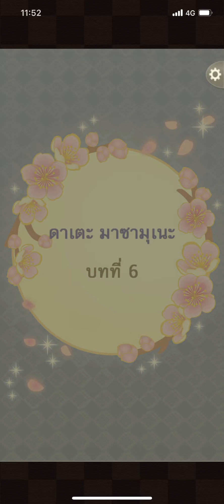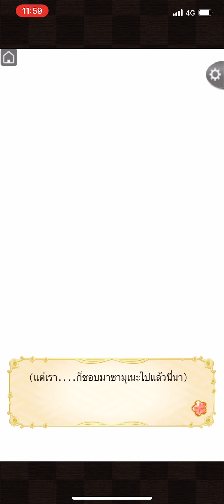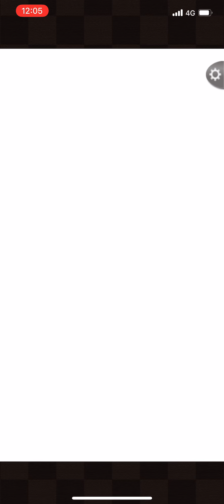Ikémen Sengoku TH Masamune Date ep.6/1